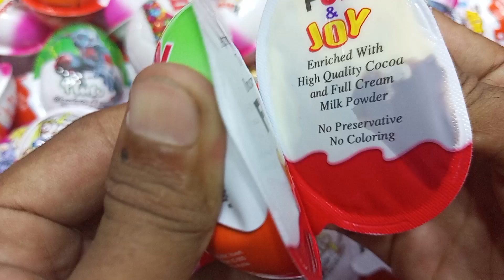100 Yummy Kinder Surprise Egg Toys Opening - A Lot Of Kinder Joy Chocolate ASMR